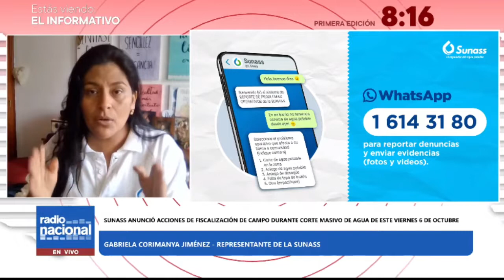Gabriela Corimanya, representante de Sunass, informó las acciones ante corte de agua| Nacional